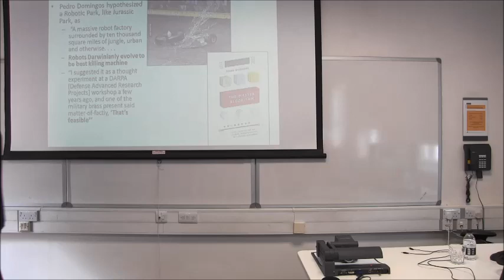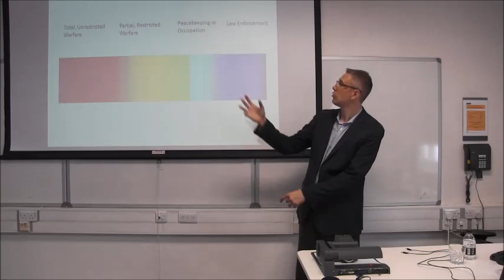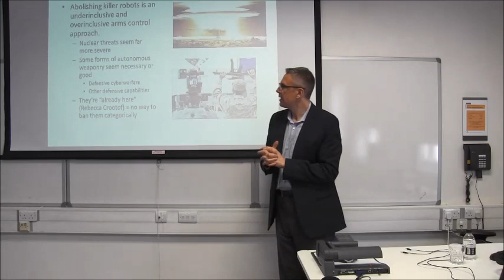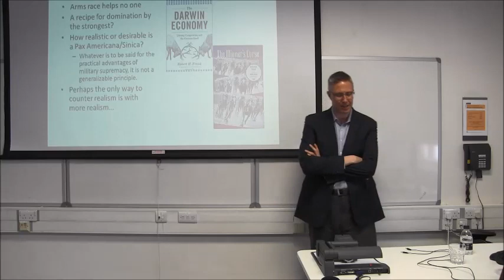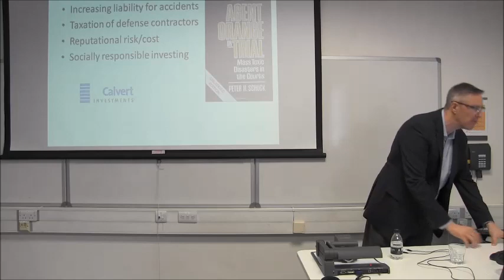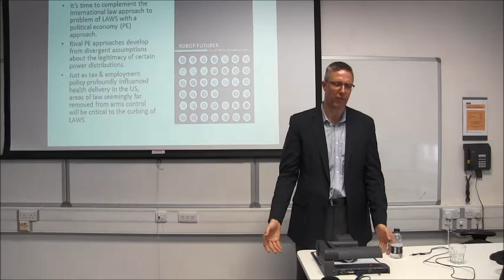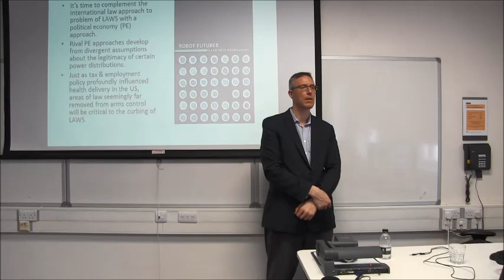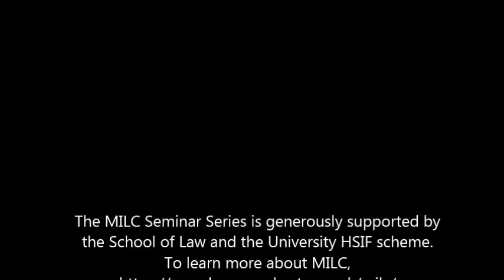'MILC Speaker Series - Frank Pasquale, The Political Economy of Killer Robots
The top of slides in this presentation are cut off in the video recording